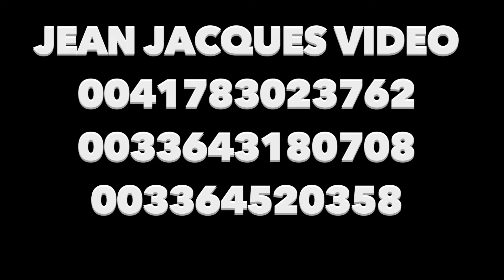CLOTURE DES ACTIVITES ANNUELLES 2015 DE TOUS ENSEMBLE PRESENTATION DU BUREAU PAR JEAN JACQUES VIDEO